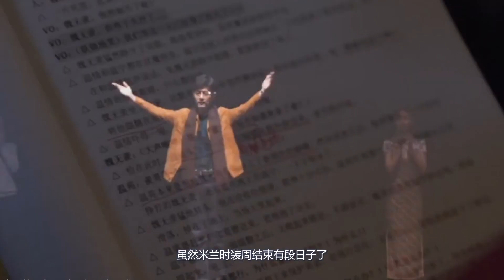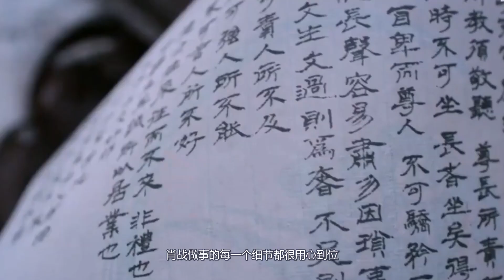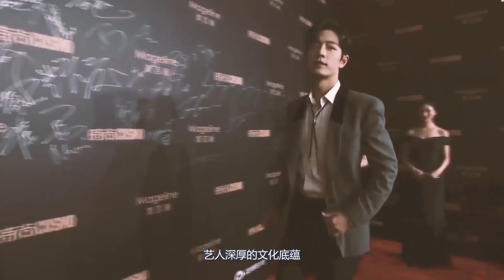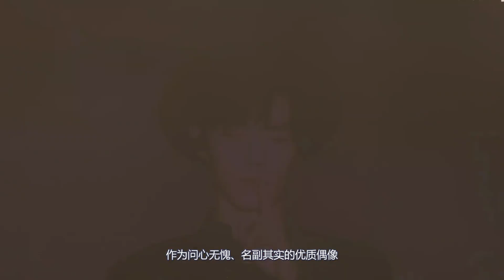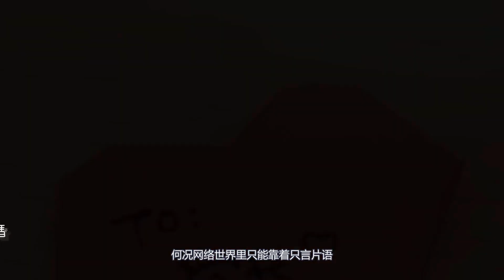剛分離就又要見面！Tod's CEO來中國！參加微博之夜助陣肖戰